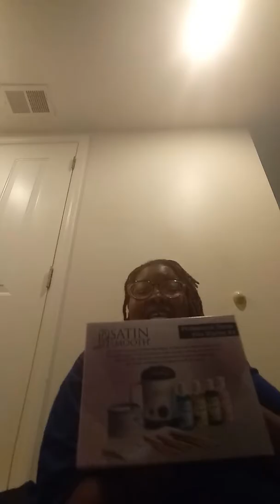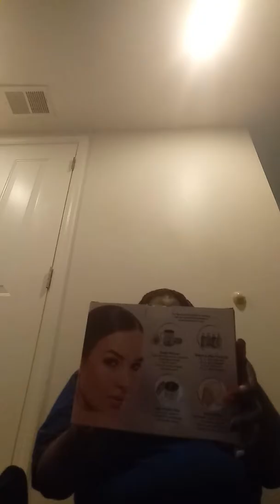Esthetician Kit part.2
Esthetician kit